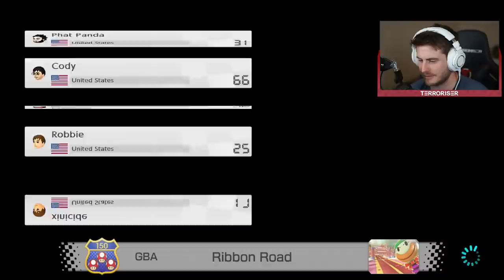The NO SWEARING Mario Kart Challenge!